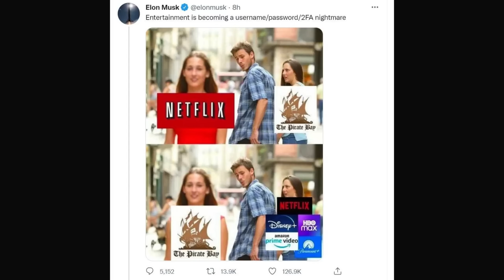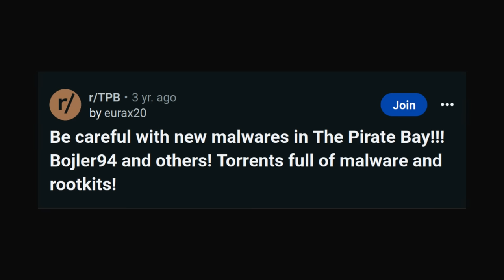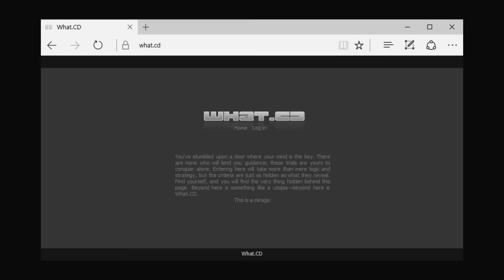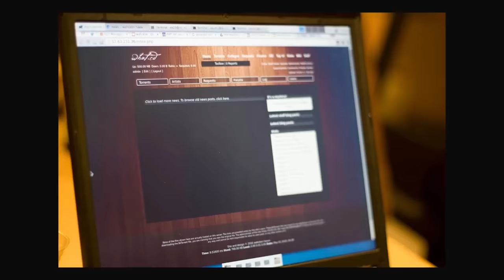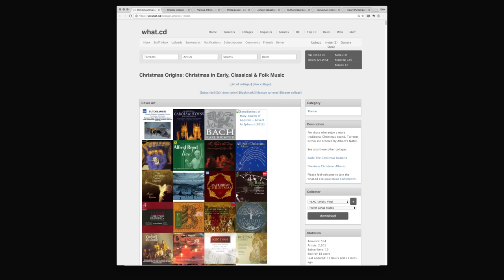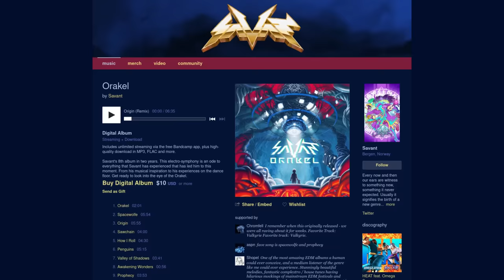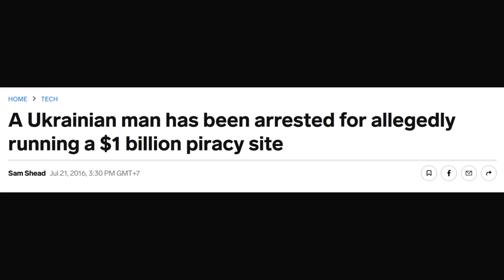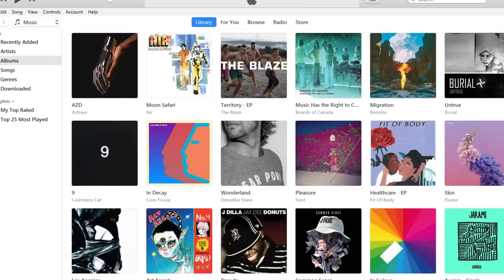The Secret Online Piracy Club You've Never Heard Of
Everybody's heard of The Pirate Bay. If you've ever needed a free copy of Photoshop or the latest Hollywood blockbuster, there's a good chance you've sailed the high seas before. But what you might not know is that there's a secret side of torrenting and online piracy that you've never seen before. In this video, I'm going to tell you the story of What.CD, the most infamous private torrent tracker of all time.

0:00 What ever happened to torrenting?
1:42 he still uses The Pirate Bay
2:57 The world of private torrent trackers
3:33 The story of What.cd
4:47 Who cares, anyway?
6:43 Sharing is caring
8:01 The music Mecca
9:33 It's not about the money, it's about sending a message
11:07 The downfall of What
13:06 Requiem for a tracker
14:38 Does anyone still care about private trackers?